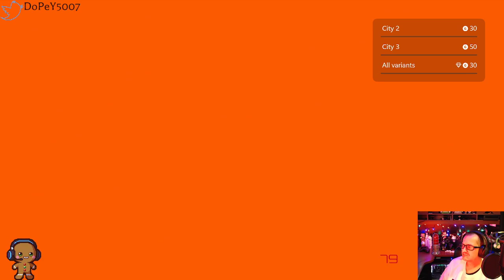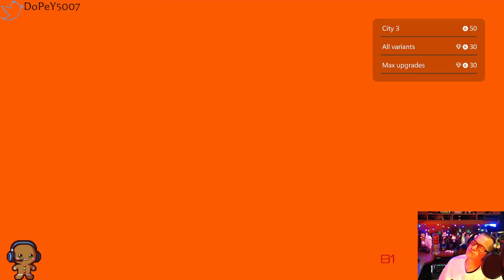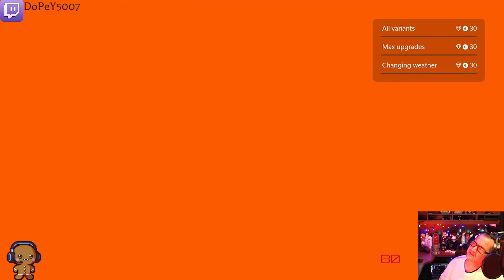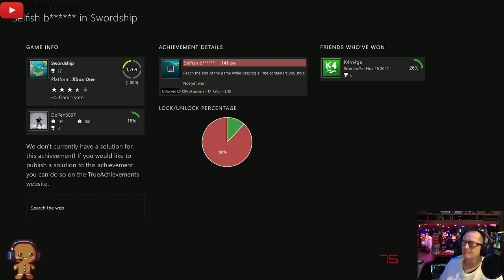Swordship Twitch 🏄 stream VOD 🎥 Xbox 🕹 IDatXbox 🆔@🎮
Swordship Live stream VOD